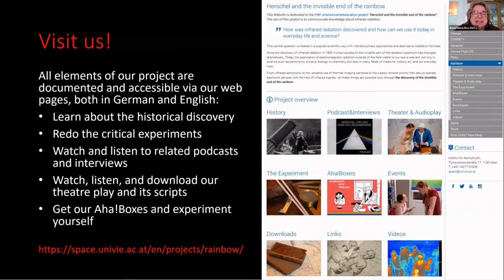5 Caroline and William - the exclusive interview with the Herschel siblings - 2nd Part